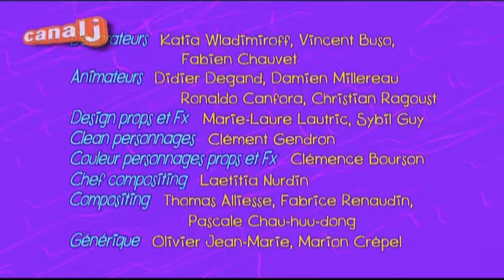Zig & Sharko Theme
© XILAM Animation / TF1